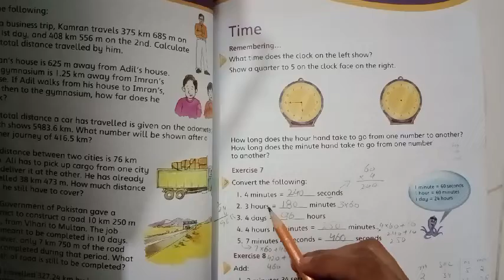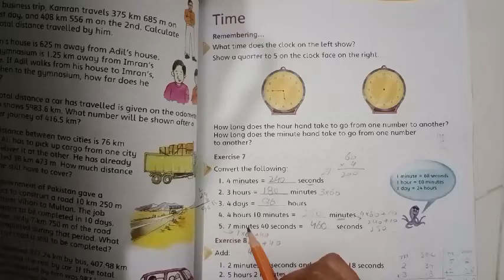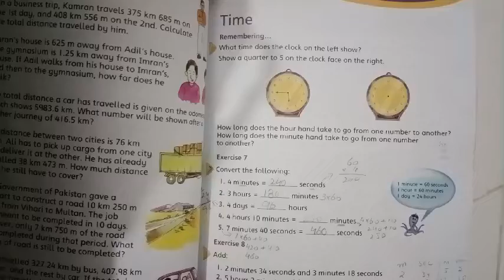mathwise book 5 (Oxford) unit 6 exercise 7 urdu /hindi by AW tutor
This video consists of mathwise book 5 (Oxford) unit 6 exercise 7 urdu /hindi by AW tutor

This chapter belongs to mathwise book 5 (Oxford) unit 6 exercise 7 urdu /hindi by AW tutor

Mathwise (Oxford) book 5 unit 6 exercise 7 urdu /hindi by AW tutor

For online lectures and notes... Contact on this number 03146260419

For online work /business... Contact on this number 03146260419